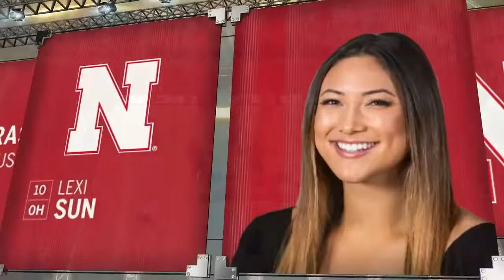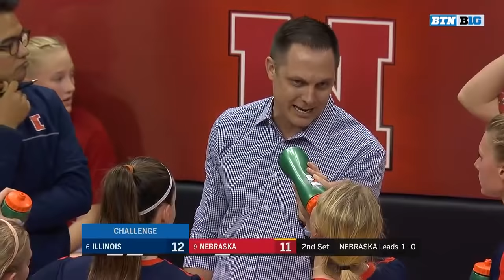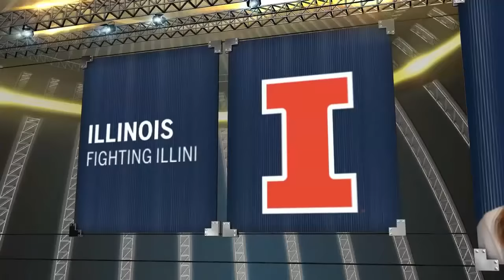2018 Volleyball: Illinois at Nebraska | Oct. 27. 2018 | Top Games of the BTN Era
Illinois goes on the road to Lincoln looking to for a big win against the Huskers.